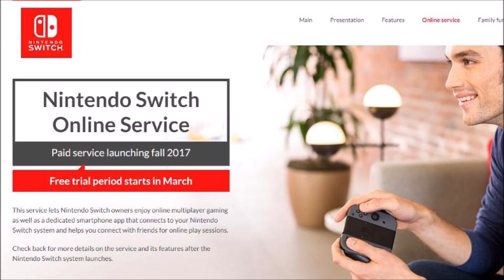Zelda BoTW Season Pass Announced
Zelda BoTW Season Pass Annouced...we can't support this.